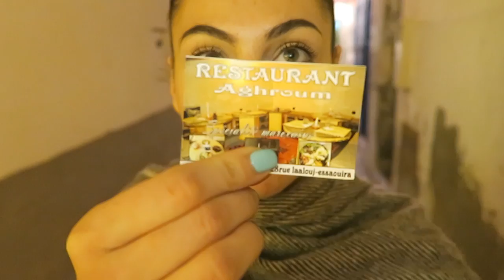MOROCCO TRAVEL TO ESSAOUIRA DAY 547 | TRAVEL VLOG IV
Morocco travel to Essaouira! We're going to discover a beach city in Morocco: Essaouira. I've heard so many wonderful stories about Essaouira and now it's time to discover that side of Morocco too.
If you're on a roll here's the playlist with all the Morocco vlogs